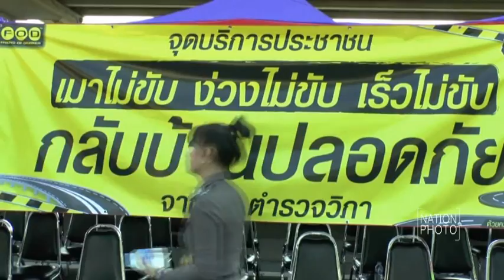โครงการเมาไม่ขับ ง่วงไม่ขับ เร็วไม่ขับ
พล.ต.ต.จิรสันต์ แก้วแสงเอก รรท.ผบก.จร. เป็นประธาน “เปิดโครงการ เมาไม่ขับ ง่วงไม่ขับ เร็วไม่ขับ กลับบ้านปลอดภัย จากใจตำรวจวิภา” เพื่อเปิดจุดบริการประชาชนช่วงเทศกาลปีใหม่2560 ของ บก.จร. ณ ด่านเก็บเงินดินแดง2 (ขาออก) เมื่อวันที่29ธันวาคม 2559
ภาพ กุลพันธ์ ศิริพิมพ์อัมพร (Kunlaphun Siripimamporn)